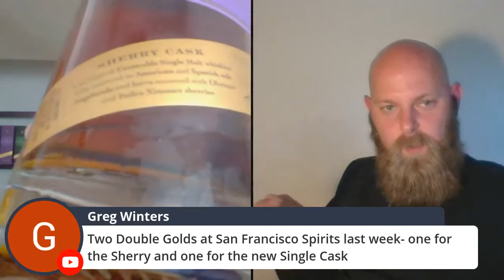Live! Whisky & Gin Tasting With Cotswolds Distillery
Friday June 11 5pm UK / 11am Central(Winnipeg CDT)
Join in the action! Whisky Whistle and Rob Patchett of Cotswolds Distillery chat and taste through the range.

markswhiskywhistle@gmail. com

🥃Scotch Malt Whisky Society! Aren’t you dying to join?

00:00 Intro: Cotswolds Distillery & Rob Patchett
10:00 Cotswolds Dry Gin 46% vol.
20:00 Cotswolds Wildflower Gin No. 1 47.1% vol.
30:00 Cotswolds Single Malt Whisky 46% vol.
52:00 Cotswolds Founder’s Choice Cask Strength 60.9% vol.
69:30 Cotswolds Cask Strength Sherry Cask 57.4% vol.
80:30 Cotswolds Cask Strength Peated Cask 60.2% vol.
90:00 Cotswolds Distillery Q&A and finale